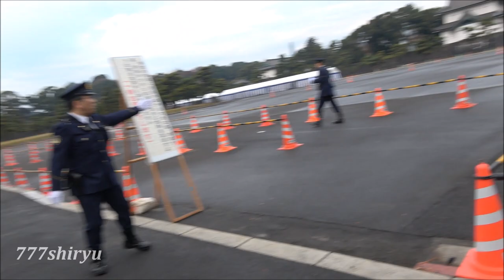平成最後の天皇誕生日一般参賀☆陛下お言葉☆美智子皇后 皇太子雅子さま秋篠宮紀子さま眞子さま佳子さま His Majesty the Emperor AKIHITO birthday Japan2018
平成25年2013年御年80歳天皇誕生日

Japanese emperor AKIHITO celebrated 85th birthday and I went to celebrate with the citizens to the Imperial Palace Tokyo Japan.
Since the Emperor will soon abdicate, this time will be the last general public.
Ulang tahun Kaisar.
सम्राट का जन्मदिन
皇帝的生日 วันคล้ายวันเกิดของจักรพรรดิ
วันคล้ายวันเกิดของจักรพรรดิ
İmparatorun doğum günü
Anniversaire de l'empereur
平成30年12月23日。今上天皇明仁陛下が生前退位をご決断になり、平成31年4月30日にご退位〜翌日5月1日に皇太子殿下の天皇即位と新元号施行の流れが閣議決定されたそうです。つまり、平成最後。悲しいかなもう二度と明仁陛下の天皇誕生日を一般参賀という形でお祝いする事はかなわず、お言葉も拝聴する事は出来ない…それは大変だ！と同じ思いの国民がどっと皇居に集結。凄まじい人出にドン引き致しました…
私は夜明け前に東京駅に到着。第一グループとして長和殿の中庭に入る事が出来ました。
天皇皇后両陛下、皇太子妃両殿下、秋篠宮妃両殿下、眞子さま佳子さま両内親王殿下がおでまし。
ご覧の通り天皇陛下とも視線が合わさる幸運にも恵まれ誠に光栄至極…大阪から馳せ参じた甲斐がありました。
おでましになった皇族の皆様がベランダから退室されると、庭にいる参賀者全員で自然発生的に君が代を斉唱。

君が代は♪

千代に八千代に♪

さざれ石のいわおとなりて♪

苔のむすまで♪

陛下をお慕いする気持ちは皆同じ。
雅子さまのこと、
愛子さまのこと、
眞子さまのこと…
案じております。
窮屈な態勢での撮影となり、随分と荒れ気味な映像となってしまいましたが、陛下のお言葉部分は、かろうじて一点に集中して撮る事が出来たかと。ご視聴にあたり何卒ご辛抱を…

天皇陛下 万歳！バンザイ！バンザーイ！
Emperor His Majesty Banzai!!

平成31年新年、在位最後の一般参賀も人出がすごかったそうです。
平成30年12月23日に平成最多８万人
平成31年1月2日には平成最多更新１４万人

・京都観光 京都イベント
・神戸観光 神戸イベント
・京阪神関西観光イベント情報発信
この動画に対する評価は不要です。